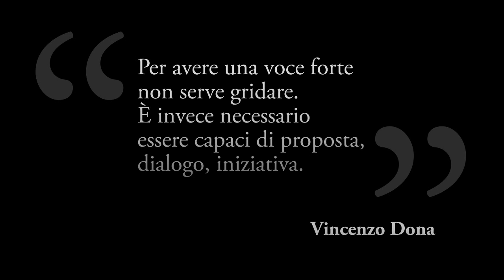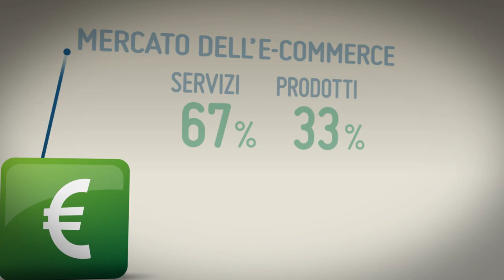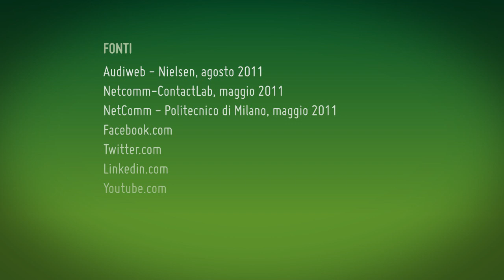Infografica Premio Dona 2011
L'infografica video mostrata durante la quinta edizione del Premio "Vincenzo Dona, voce dei consumatori", giornata dedicata ai "Consumatori on-line".